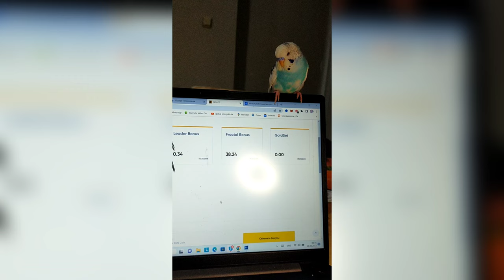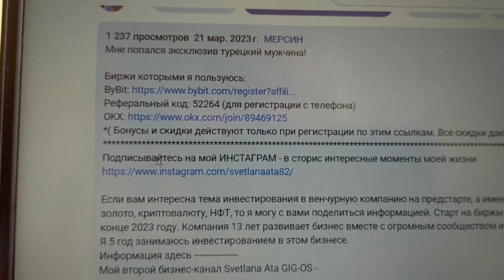Если встретите женщину, то будет трудный день...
Лайфхак для свежего запаха, но не рекомендую.
Голубцы без мяса.
Генеральная уборка.
Если встретите женщину, то будет трудный день...Примета от мамы.
Новости дня.
Цели исполняются!
Вернулась на зумбу.
Регистрируйтесь по моей ссылке на биржи.